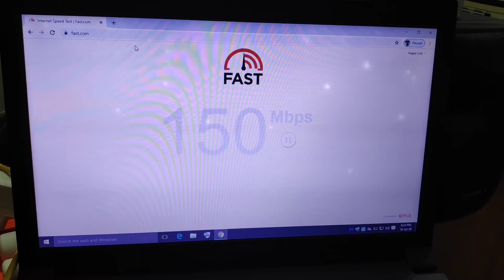Asianet gigafiber speed test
Asianet gigafiber 7499 extra G plan. Upto 200mbps speed via GE port and cat5e cable.